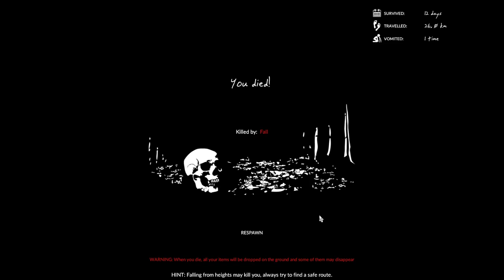2022 10 25 Green Hell - Spirits of Amazonia Day 2